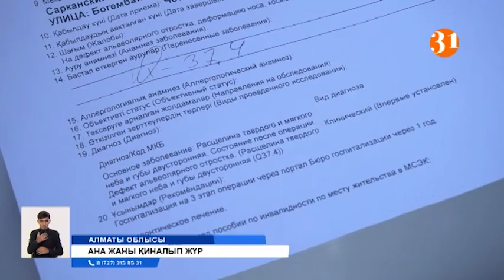Ана жаны қиналып жүр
Бұл 5 жастағы Асыл есімді бала. Туғанынан таңдайы жоқ. Ал қолындағысы оның жасанды таңдайы. Асылдың анасының сөзінше, баласы сәби күнінен мүгедектік алған. Жасанды таңдайсыз тамақ іше алмайды, тілі де ұғынықсыз, тіпті тыныс алуы да қиын. Мұрнымен емес, аузымен демалады екен. Бірақ екі жылдан бері аяқ асты баланың мүгедектігі үшін берілетін ақшаны мемлекет тоқтатып тастапты. Анасы соған күйінеді.